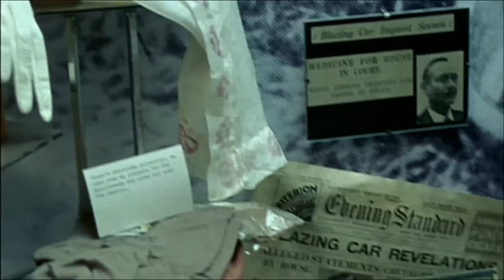Martin Shaw in The Murder Room - Fire in Paradise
Adam Dalgliesh investigates murders at The Dupayne Museum.

Region 2

Region 1